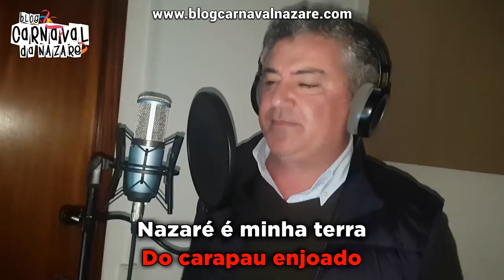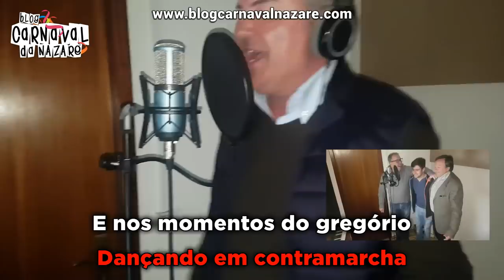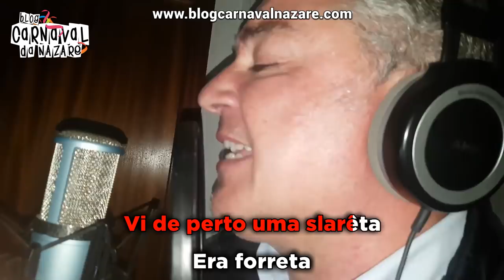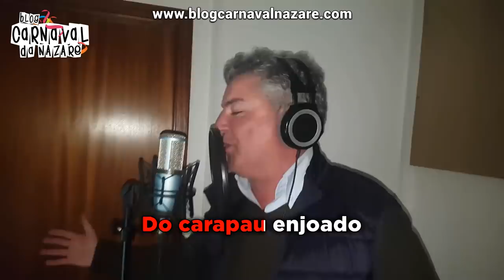Nazaré Saudade 2017 - Carnaval da Nazaré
O Blog Carnaval da Nazaré apresenta a marcha Nazaré Saudade 2017

Letra e Voz: Tó Sério
Produção: Guilherme Filipe